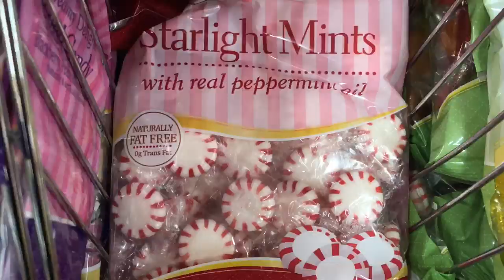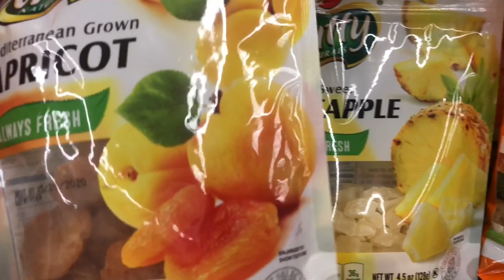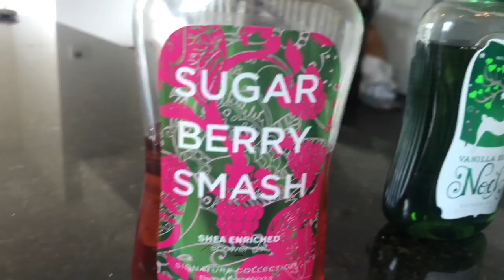I Let My PERFUMES & LOTIONS Control What I Eat for 24 HOURS!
In this video I let my Bath & Body Works body care collection decide what I eat for 24 hours! I hope you all enjoyed watching this video! 🤗

ORDER MY LIPSESSED HERE!

eBay shop